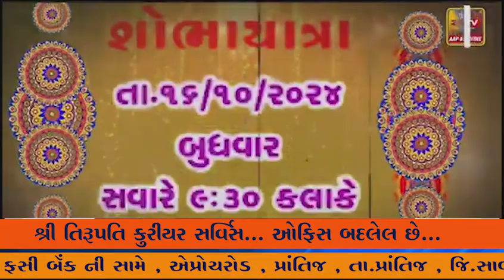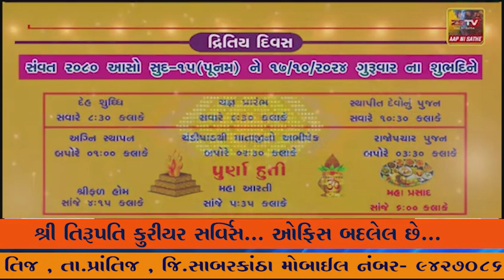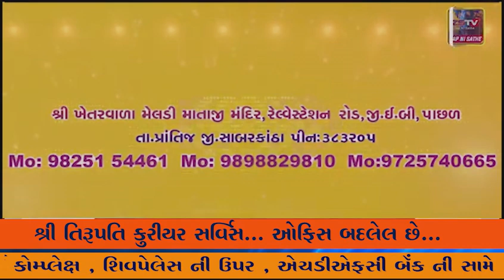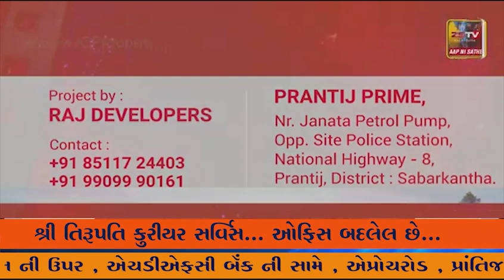ઉનામાં શેરી ગરબામાં યુવાનો ફરી સંસ્કૃતિ તરફ વળ્યા.